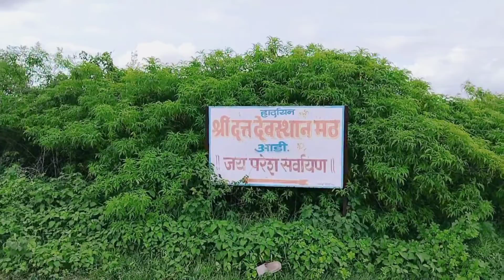ಗುಡ್ಡ ಹತ್ತಿ ಇಳಿದು ಪುಲ್ ಸುಸ್ತು 😓/ಎನ್ ಫಜೀತಿ ಮಾಡಿದಳು ಮಮ್ಮಿ 🥺/Daily vlog in kannada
ಇವತ್ತು ನಾವು ಆಡಿ ಮಲ್ಲಯ್ಯ ದೆವರ ದರ್ಶನ್ ಮಾಡೋಕೆ ಹೋಗ್ತಾ ಇದ್ದೀವಿ/Daily vlog in kannada/Daily routine

Thanks for love & support love you all